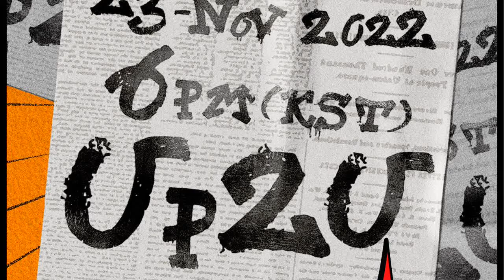TO1 Gears Up For November Comeback With 1st Teaser For “UP2U”